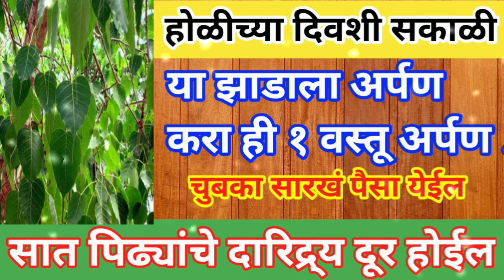होळीच्या दिवशी सकाळी या झाडाला अर्पण करा ही १वस्तू चुंबका सारखा पैसा येईल दारिद्र्य दूर होईल